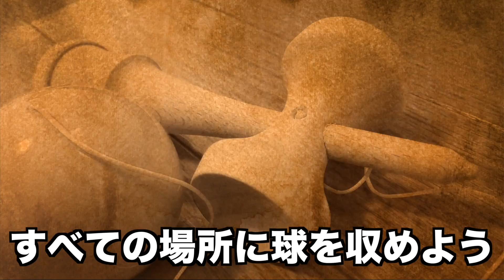家にあるもので白熱の借り物競争！！！